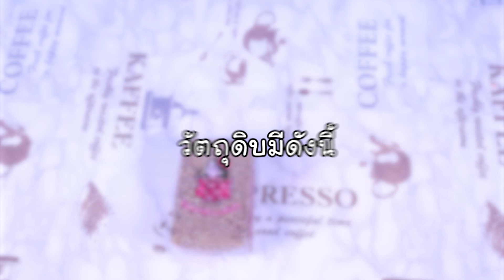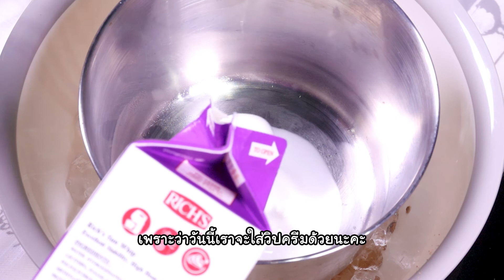แก้มตุ่ย EP26 ชานมไข่มุกวิปปิ้งครีม master 😍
ชานมไข่มุก ชาตรามือ สูตรชานม ติดชาไข่มุกจนต้องทำกินเอง วันนี้เราจะมาทำชานมไข่มุก สูตรหวานน้อย ที่หอมชามากๆๆๆๆ และแถมวิปปิ้งครีมนุ่มละมุนให้อีกด้วย บอกเลยทำเองกินเอง ไข่มุกเยอะๆ จุกๆ ไปเลย สาวๆ ที่ติดชานมไข่มุก ลองทำตามดูได้นะคะ ทำเสร็จแช่ตู้เย็นไว้ทานวันอื่นก็ได้น้า ❤